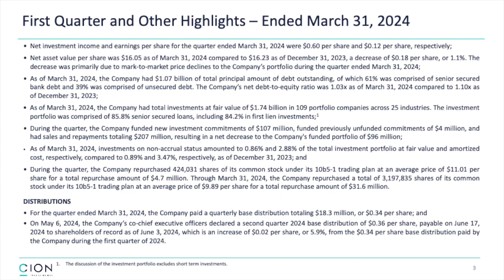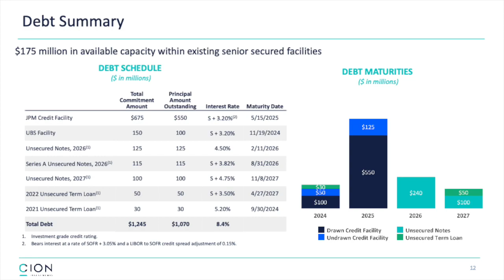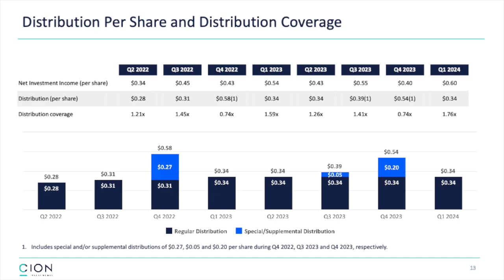CION Investment Corporation CION Q1 2024 Earnings Presentation